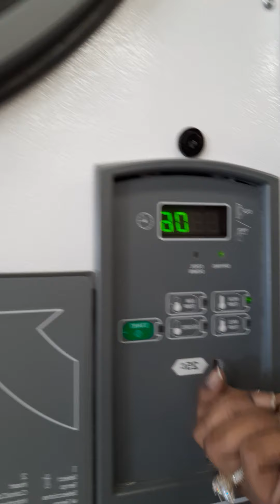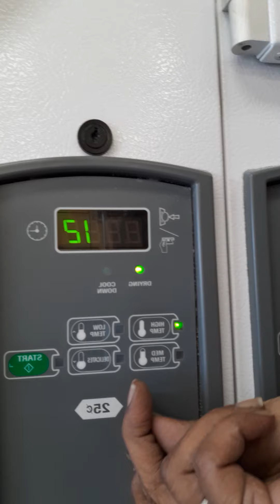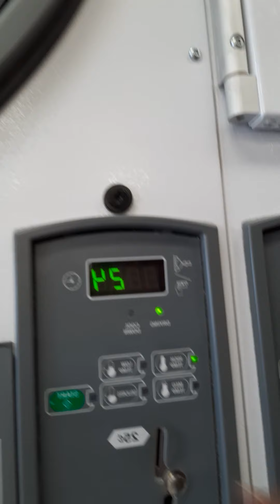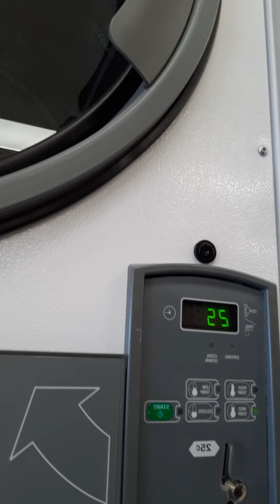I Got Ripped Off With This Meat😤😫😱